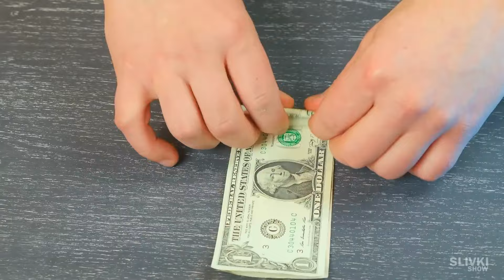5 FANTASTICI LIFEHACK DA SLIVKI